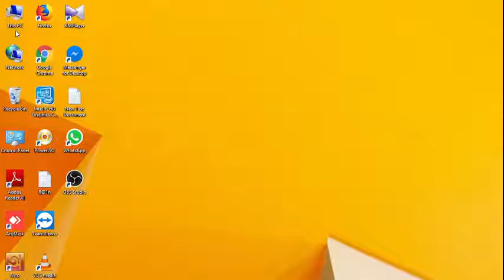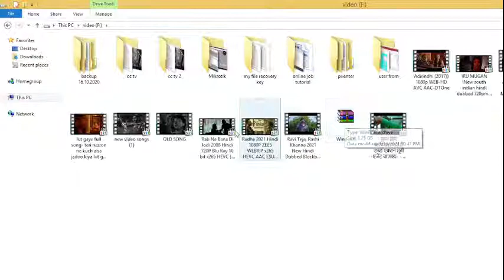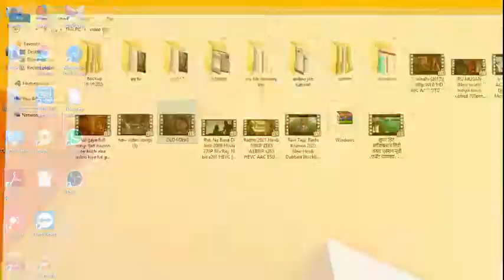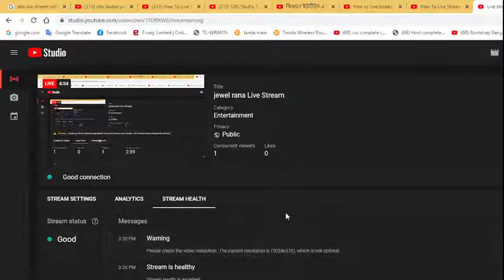jewel rana Live Stream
Radhe 2021 Hindi 1080P